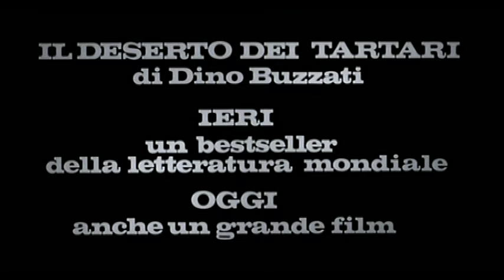The Desert of Tartars / Il deserto dei Tartari (1976) trailer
Directed by Valerio Zurlini
Vittorio Gassman, Giuliano Gemma, Helmut Griem, Philippe Noiret, Jacques Perrin